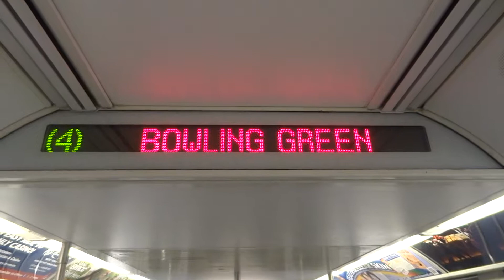NYC Subway Special: R142A (4) Interior Destination Sign To 125th Street (From New Lots Avenue)-(1)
Taken on 11.29.12. Due to a late night General Order, the (4) was spit into two sections:

Woodlawn to 125th Street
125th Street to New Lots Avenue